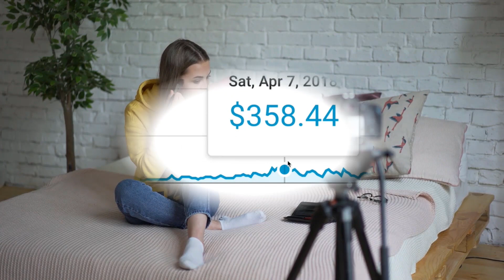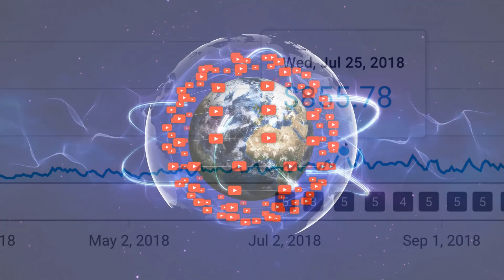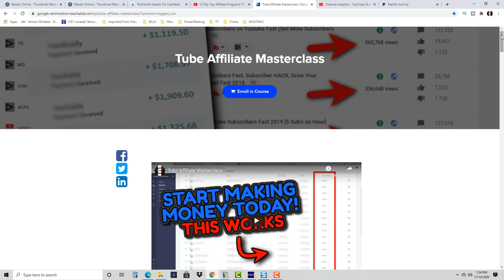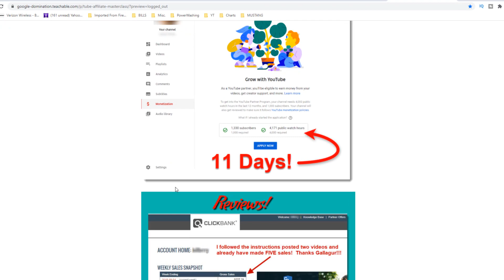[Ads on ALL Channels] See Who Will Earn Adsense Revenue! YouTube to Run Ad's on ALL Channels!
[Ads on ALL Channels] YouTube to Run Ad's on ALL Channels!  Will Non Partners Earn Adsense Revenue?

That's right.  YouTube announced it will begin running ads on ALL YouTube channels, even if you are not a YouTube Partner.  The question is, will you still be able to earn Adsense Revenue even if you're not a partner?  Watch this video to find out.

If you are a fan of Youtubers like Big Mark, Investor, Kevin David, Branson Tay and others in the make money online, work from home niche, then you'll love my channel as well.